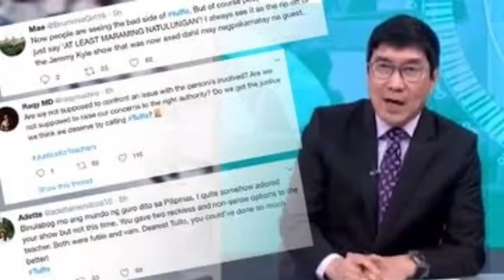Raffy Tulfo makakasuhan nga ba at susupendihin ang programa??